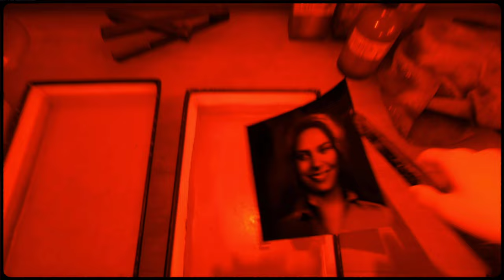Martha is Dead Trailer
Martha is Dead Trailer...Martha Is Dead is a dark first-person psychological thriller, set in 1944 Italy, that blurs the lines between reality, superstition and the tragedy of war.

REVIEWS
“Martha is Dead seems to be an immersive, exciting and sometimes brutal psychological thriller thanks to the use of strong images capable of upsetting more than a player”
Everyeye

“Martha Is Dead … wants to share its deep, painful story with you.”
Eurogamer

“This has the potential to be one of those games that sticks in your mind long after the credits roll.”
VGC

Use stunning live wallpapers on your Windows desktop. Animate your own images to create new wallpapers or import videos and websites and share them with others!

GeForce RTX 3090 Ti | God of War Gameplay | i9 10850K 😱ASSUMPTION BASED ON SPECIFICATION😱